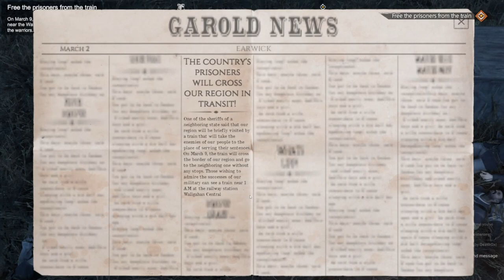This Land is My Land - Final. The legend of White Wolf.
The final push to take back our land. Destroyed the Railroad Tycoon and forced the invaders to retreat.